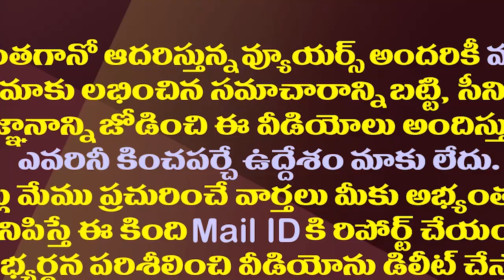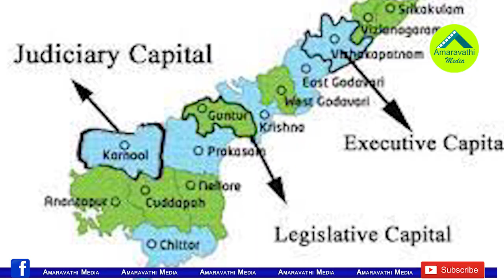జగన్ ఆశయం ఈ దసరాకైనా నెరవేరుతుందా?| Will YS Jagan Hopes fulfill this Dussehra on Visakha Capital?